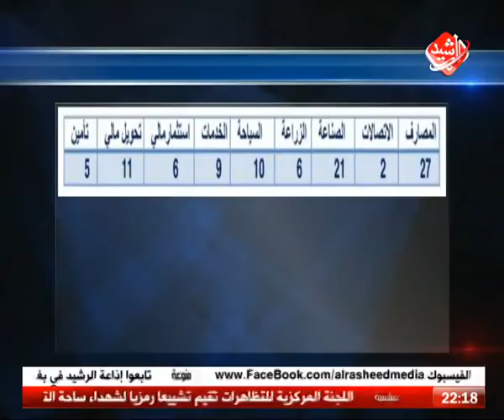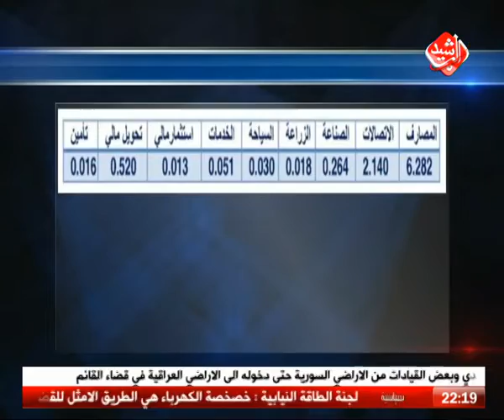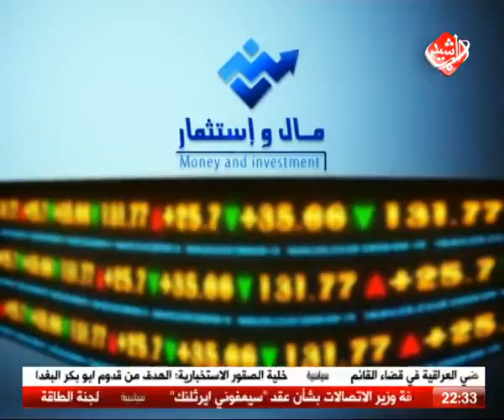مال واستثمار / واقع الاستثمار وحقيقة ابتعاد الشركات العالمية عن العمل في بغداد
مال واستثمار يأتيكم كل يوم اثنين الساعة 10 مساءاً , اعداد وتقديم أيسر جبار
للمشاركة في البرنامج او ابداء الرأي يرجى مراسلتنا على البريد التالي :